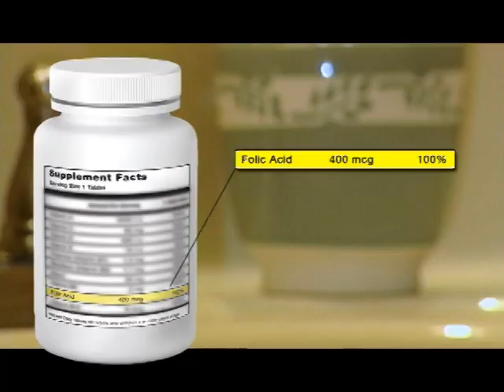Folic Acid: Important information for all women (Spanish PSA)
This Spanish language video serves as public service announcement for television. It includes information about folic acid for women who are considering becoming pregnant and also to other interested persons.